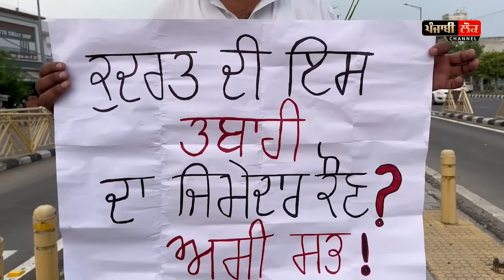ਜਦੋਂ ਤੱਕ ਸਿਰ ਉੱਤੇ ਡੰਡਾ ਨਾ ਹੋਵੇ ਲੋਕ ਨੀ ਬਦਲਦੇ, ਨੌਜਵਾਨ ਨੇ ਬਣਾਈ ਰੇਲ, ਗੌਰ ਨਾਲ ਸੁਣਿਓ ਗੱਲਾਂ